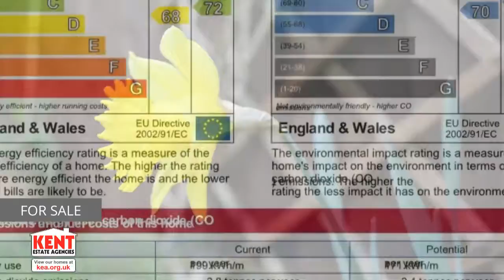Fitzroy Road, Tankerton, Whitstable